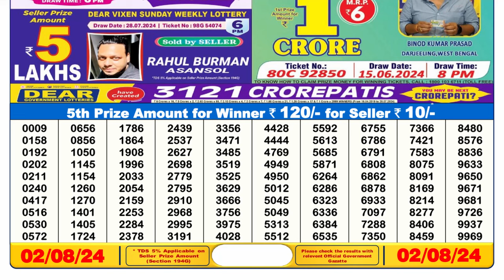Dear Lottery Sambad 6pm Result 02.08.24 Nagaland State Lottery Result